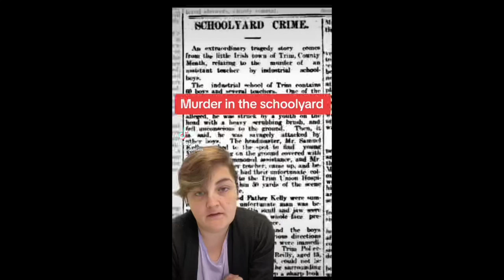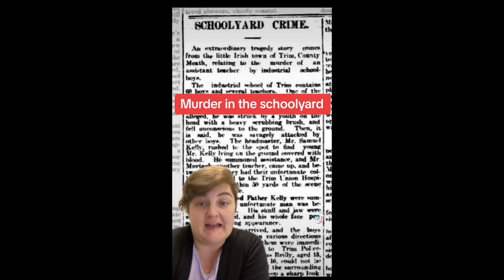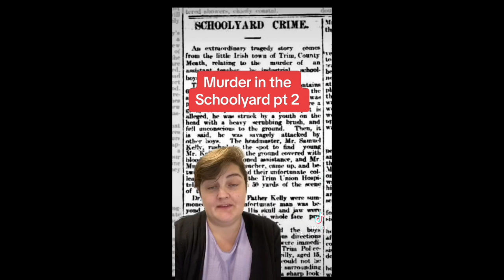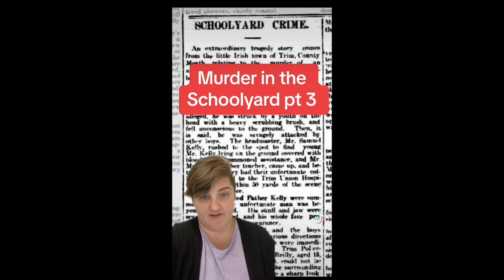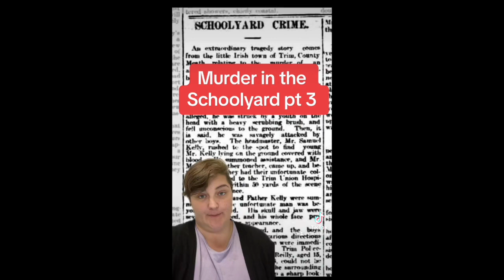Murder in the schoolyard | Irish true crime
Hi guys, hope you are all having a great weekend! This was intended to just go up on YouTube shorts but it's long enough to put in to a video instead :)

Let me know what you think of this case.

I will have another one out Monday!

cork, limerick, dublin, fugitive, court